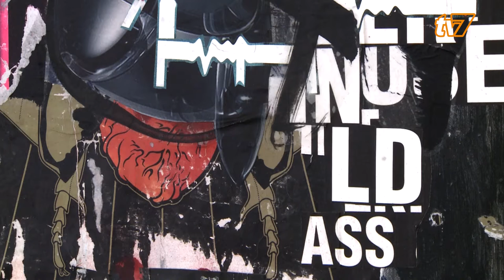TV7 Galerie Audet Jacques Verdier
Exposition de Jacques Verdier à la Galerie Audet de Colmar.